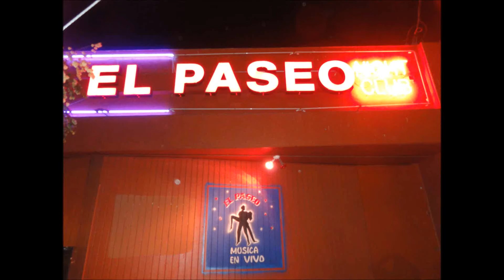VIENTO NEGRO 2011 1/3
BATERISTA  DE CHIAUTLA